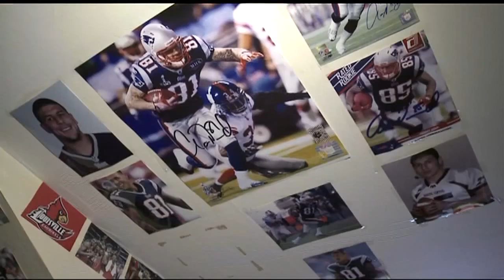Aaron Hernandez relatives react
Cousin reacts to news of Hernandez's arrest.